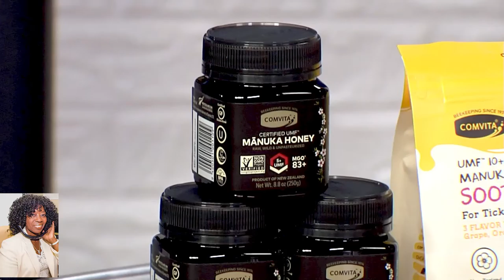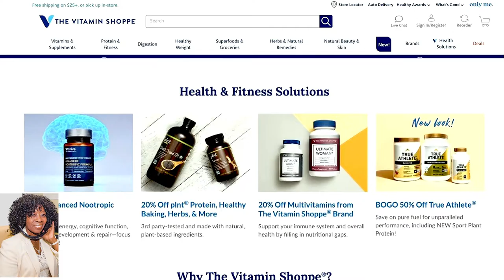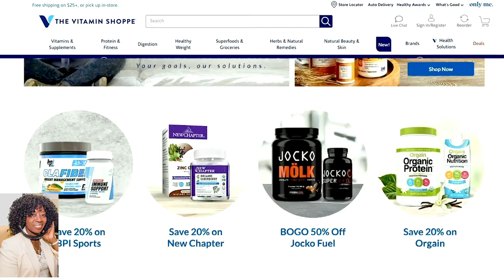Boosting your Immune System